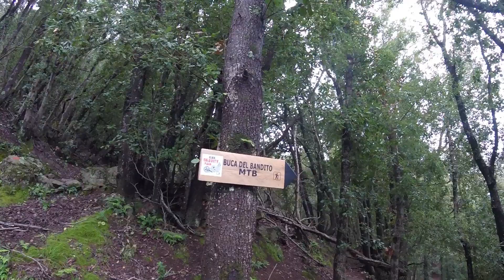Elba 2019: Trail and Fail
Portoferraio, Le Grotte, Magazzini, Volterraio, Buca del Bandito.